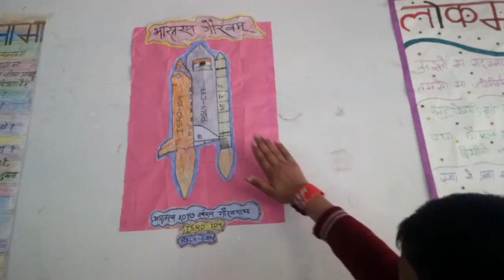ISRO 104 _ PSLV-C37 _ 15 FEBRUARY 2017 _ SANSKRIT WALL _ संस्कृतभित्तिका _ भारतस्य गौरवम्